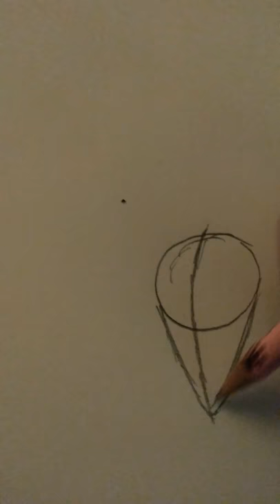Bijuu Mike Drawing | Congrats On 1 Million!!!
Congratulations, Bijuu Mike!
You Deserve All Of Those Subs!
:D

(Sorry This Is SO UNPROFESSIONAL XD)

but again, thanks for making videos, and your also the greatest thing that's happened to me XD